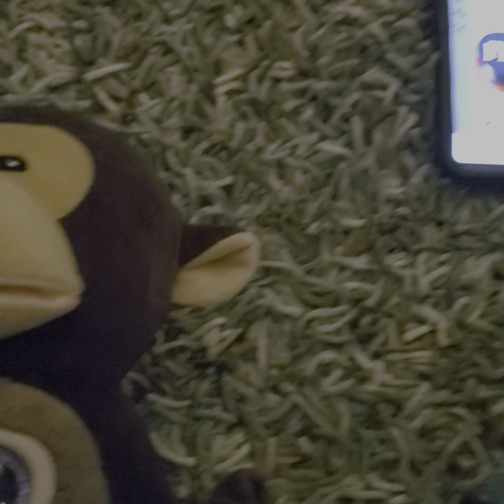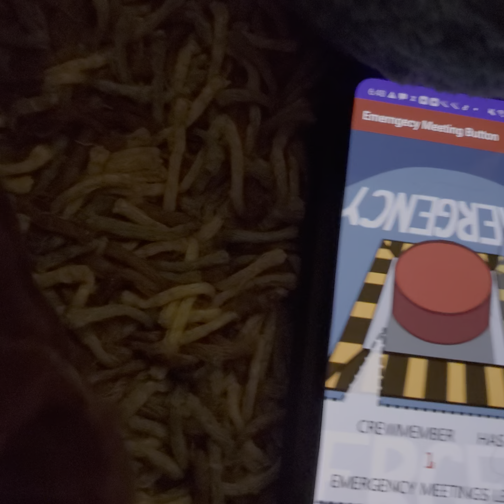omg monkey stop ✋